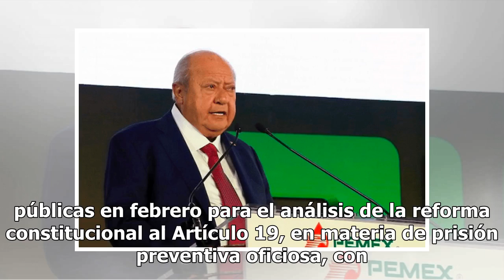Mario Delgado adelanta acuerdo para dar prisión preventiva a huachicoleros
El coordinador parlamentario de Morena en San Lázaro, Mario Delgado Carrillo, adelantó que tomarán en consideración la propuesta que hizo el Senado de la República de aprobar la minuta de reforma al 19 constitucional en sus términos. Al aprobar la reforma el Senado –en el pasado periodo ordinario-, ...